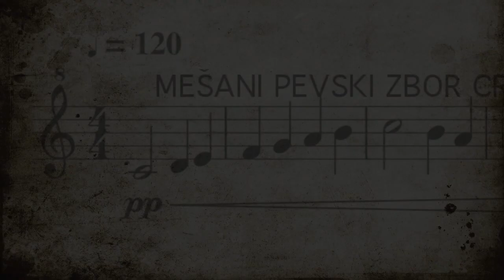Acclamatio – Mešani pevski zbor Crescendo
Damijan Močnik - Acclamatio

Mešani pevski zbor Crescendo je v svoji kratki zgodovini 18. septembra 2017, drugič odpotoval na pot v daljne dežele. Tokrat je pot pevce vabila najprej v Varšavo na Poljskem, kjer so priredili nepozaben koncert za tamkajšnjo publiko. Pot so nato nadaljevali na sever proti baltskim deželam, natančneje v Latvijo.

MEŠANI PEVSKI ZBOR CRESCENDO

Dirigent: Žiga Kert

S1 – Darja Mavrin, Veronika Igličar, Sara Rudež, Ana Benedik
 S2 – Tina Thaler, Eva Bohinc, Daša Hafner
A1 – Marja Primožič, Ema Mlakar Debenec, Maja Kozjek, Manca Rozman
A2 – Katarina Trdin, Barbara Lombar, Nina Gartner, Maja Ferle
T1 – Lenart Sušnik, Mitja Rozman, Gašper Murn, Nik Krajnc
T2- Andrej Hoivik, Jaka Kožuh, Jan Dolenc
B1 – Jure Primožič, Martin Misson, Matevž Močnik, Miha Rihtaršič, Jan Jezeršek, Aljoša Starman, Mark Pralica
 B2 – Vid Eržen, Jaka Bernard, Janez Suhadolnik

Slika in zvok: Wojciech Konupek